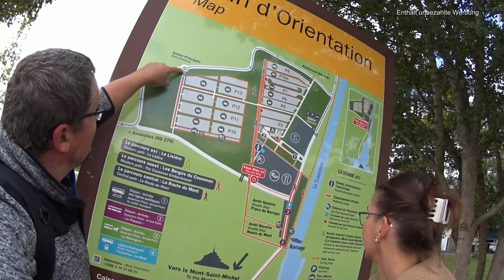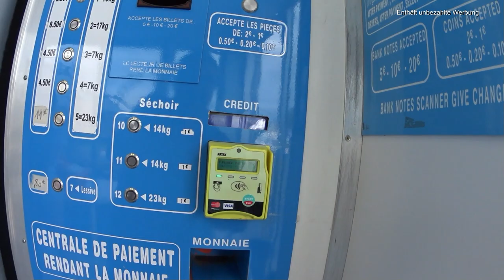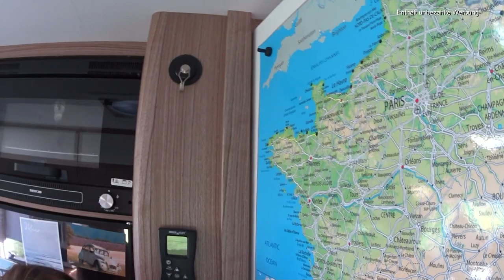Leni & Toni Show | VLOG #218 | vom Mont St. Michel über St. Malo und Cap Fréhel zum Pointe de Corsen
Ihr lieben Herzensmenschen, was für eine tolle Woche liegt hinter uns. Wir haben den Mont Saint Michel besucht und geben Euch heute alle Tipps zu Eurem Besuch dort, wir nehmen Euch mit ins wunderschöne Saint Malo und fahren dann gemeinsam mit Euch an der Küste entlang bis zum westlichsten Punkt von Frankreichs Festland in der Bretagne.

Der Stellplatz "La Bidonniere"  in Ardevon (Mont Saint Michel)
5 Rte de la Rive Ardevon, 50170 Pontorson

Infos zu Eurem Besuch auf dem Mont Saint Michel und die Anreise mit dem Wohnmobil gibt es auch hier:

Der Blog, auf dem ich die Infos zum Besuch der Normandie mit Hund gelesen habe

Der Stellplatz in Saint Malo:
Rue Paul Feval
35400 Saint Malo
7,50 Euro pro Nacht inklusive Ver / Entsorgung (ausserhalb vor der Schranke, kann auch unabhängig von der Übernachtung genutzt werden)

Alternativ für den Besuch in Saint Malo:
Stellplatz Les Ilots
Les Ilots
35400 Saint Malo / Rothéneuf
10,-- Euro pro Nacht (man kann wunderbar mit dem Rad am Strand entlang fahren bis nach Saint Malo)

Für den Besuch vom Cap Frehel und Fort La Motte können wir Euch den Stellplatz in Plévenon empfehlen:
6288F Route du Cap
22240 Plévenon
3,50 Euro für 24 Stunden (5,-- Euro für Frischwasser extra)

Der Stellplatz, auf dem man das Meer rauschen hören kann (man sieht es aber nicht und es ist etwas eng):
Aire Camping Car Park de Trévou-Tréguignec
Vieille cote de Trestel
22660 Trévou-Tréguignec
Wir haben 11,40 Euro bezahlt für 24 Stunden

Der Stellplatz, auf dem wir laute Nachbarn hatten, das Meer aber sensationell zu beobachten war:
Aire Camping Car park de Cléder
Le Poulennou
29233 Cléder
Wir haben 11,-- Euro bezahlt

Stellplatz am Pointe de Corsen (westlichster Punkt Frankreich, auf dem Festland)
Route du Ruscumunoc
29810 Plouarzel
keine Gebühren ab 1. Oktober, Ver- und Entsorgung sind vorhanden

Wir danken Euch ganz herzlich fürs Zuschauen und freuen uns, wenn Ihr uns weiterhin auf unserer Tour begleitet. Alles Liebe und bis zu unserem nächsten Video die herzlichsten Grüße senden Euch Eure Leni und Euer Toni.

Titellied: Over open seas